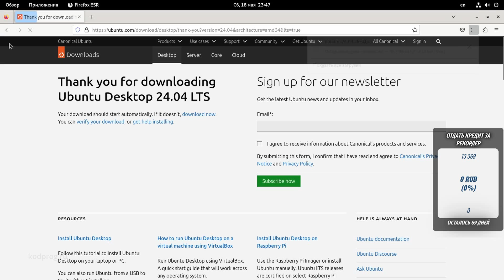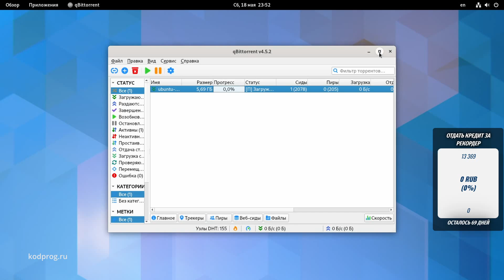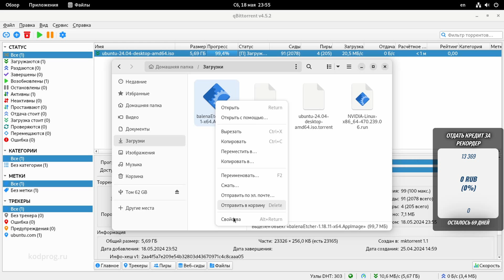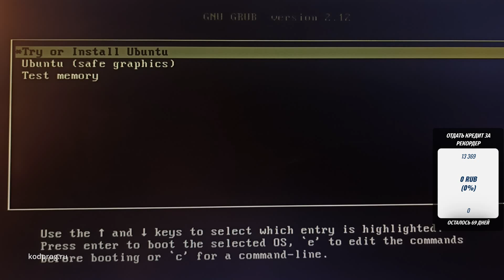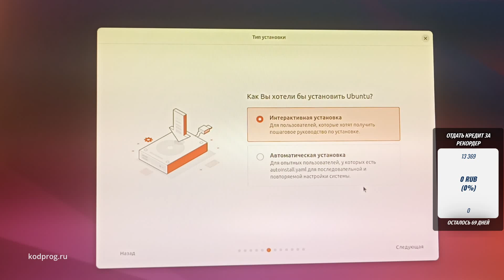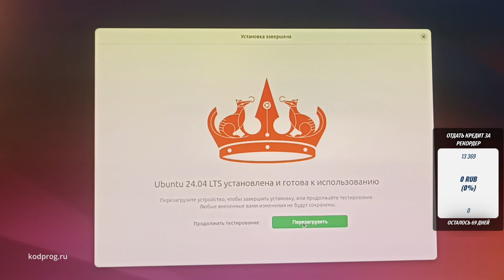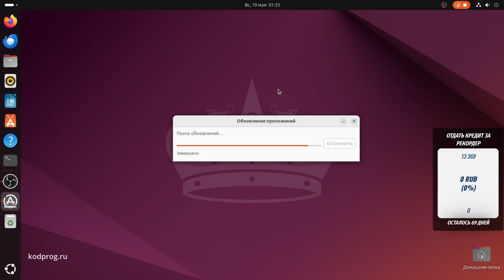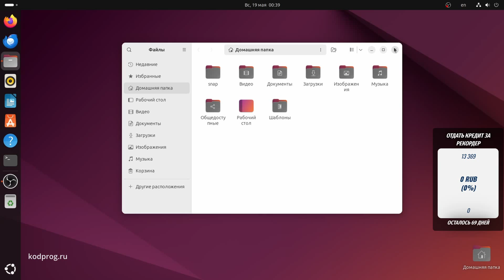Установка Linux Ubuntu 24.04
В данном видео произведу установку Linux Ubuntu 24.04.

0:00 Вступление
0:03 Скачивание образа Ubuntu 24.04
2:15 Про запись образа на флешку
2:21 Программа Rufus
2:43 Утилита Диски
3:05 Balena Etcher
3:15 Скачивание Balena Etcher
3:39 Запуск Balena Etcher в Linux Debian
4:05 Запись образа на флешку
4:46 Перезапуск системы
5:14 Открытие bios
5:21 Загрузка с флешки в bios
5:52 Запуск установщика Ubuntu
6:18 Выбор языка
6:29 Специальные возможности в Ubuntu
6:39 Выбор раскладки клавиатуры
7:02 Подключение к интернету
7:11 Попробовать или установить Ubuntu
7:15 Интерактивная установка
7:29 Расширенная установка
7:44 Установка проприетарного ПО
8:04 Стереть диск и установить Ubuntu
8:30 Создание своей учётной записи
8:52 Выбор часового пояса
8:59 Подтверждение установки
9:02 Процесс установки
9:15 Успешная установка и перезагрузка
9:56 Приветственное окно Ubuntu 24.04
10:33 Настройки после установки
10:38 Проверка обновлений Ubuntu
11:03 Добавление русской раскладки
11:38 Установка свободного драйвера видеокарты Nvidia
12:36 Отключение ускорения мышки в Ubuntu
12:48 Завершение